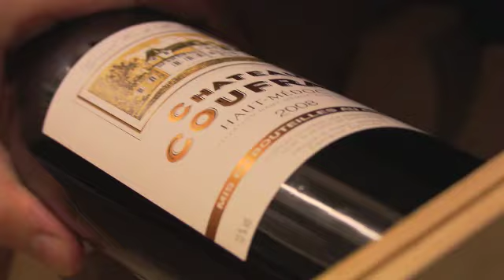Klare Wijn - Co?te a l'os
Hij zorgt voor de wijn, zij voor het eten. In 'Klare Wijn' leren sommelier Martijn Soen en lady-chef Ann De Roy je de essentie van wijn en gerechten combineren.Terwijl onze ladychef een verrassend en toegankelijk bord klaarmaakt, kiest Martijn een geschikte fles om te serveren bij de maaltijd. Samen ontdekken ze de smaken en kenmerken van de wijn en bepalen ze waarom deze fles een perfect huwelijk vormt met het gerecht.